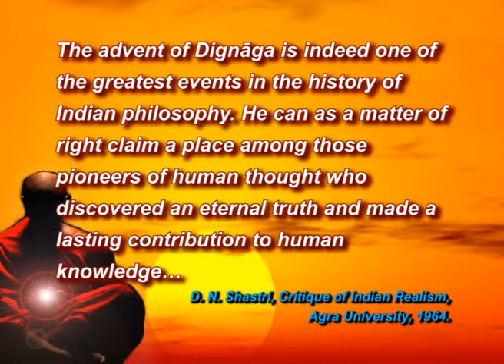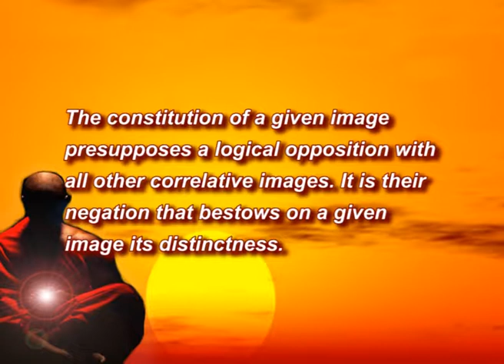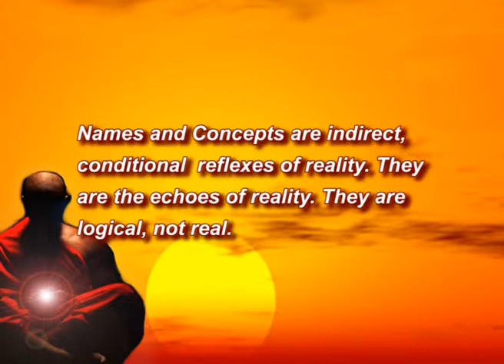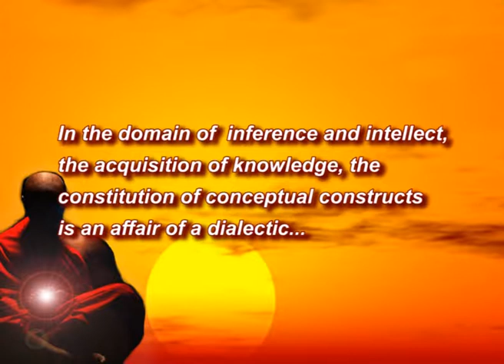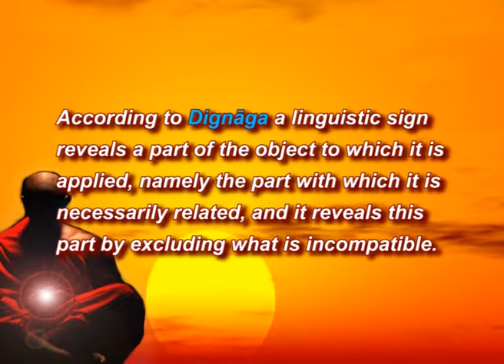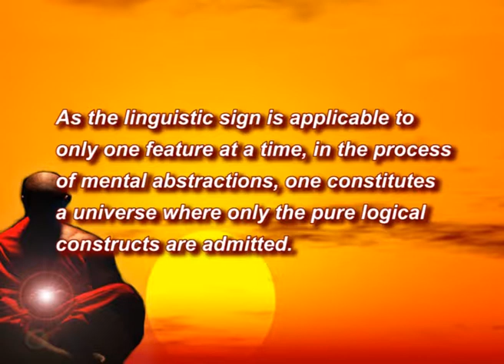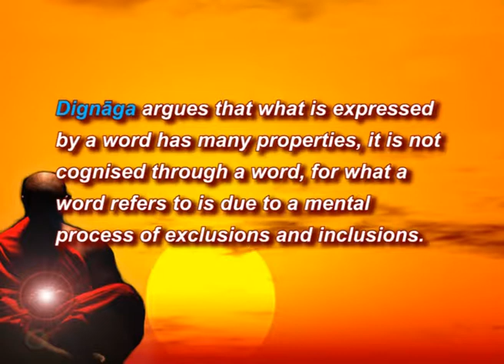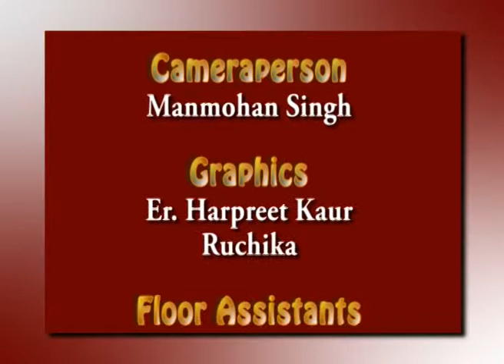THE SEMIOTICS OF SIGNIFICATION IN BUDDHIST AND FRENCH TRADITIONS ( LECTURE 4)